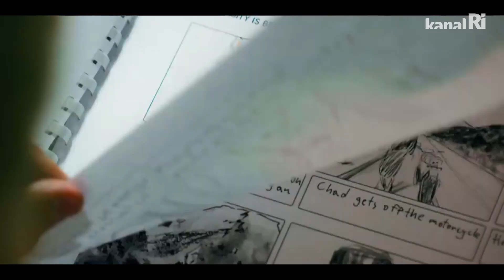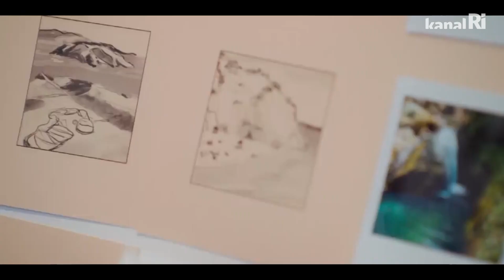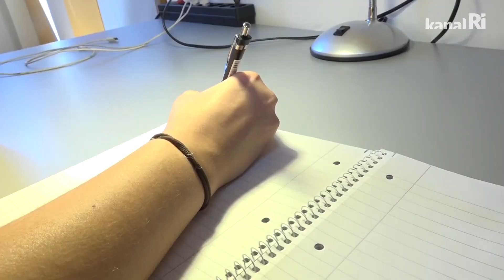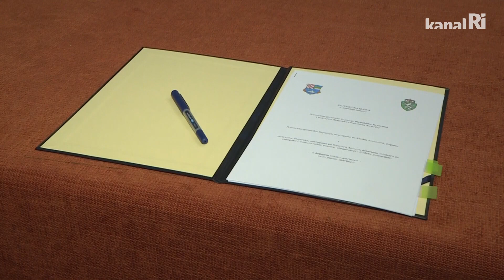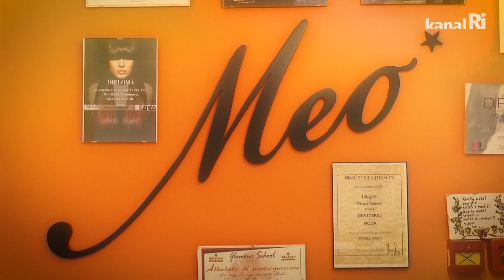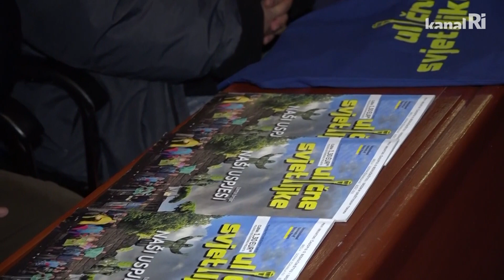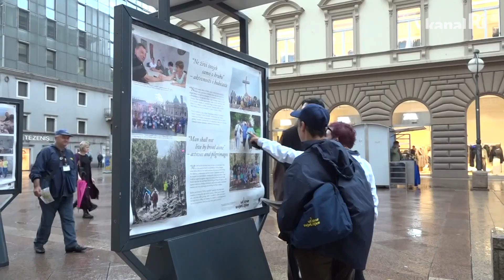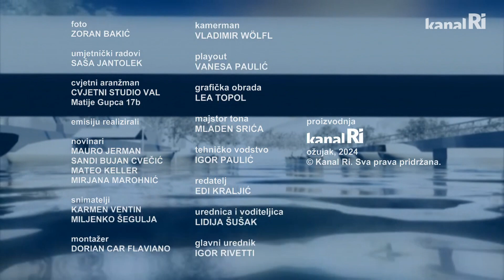Planet Ri - 14.03.2024.